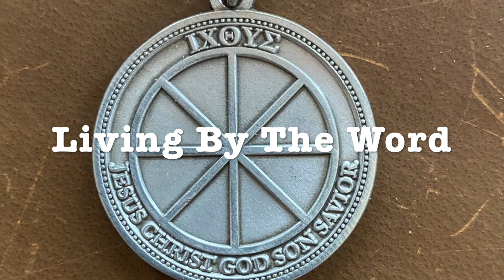Bind The Word between Our Eyes!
Tuesday 29 March 2022: Jesus is who God is in the Old Testament.  Who God is in the Old Testament is Jesus.  Since this is true, the artificial and man-made division of Old and New should be recognized as limited in its helpfulness.